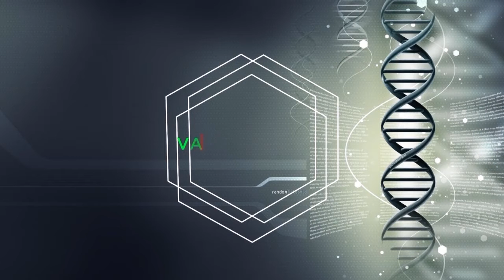건강하게 삽시다 '신종 코로나의 피해'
정인국 박사 / 정인국 소아과